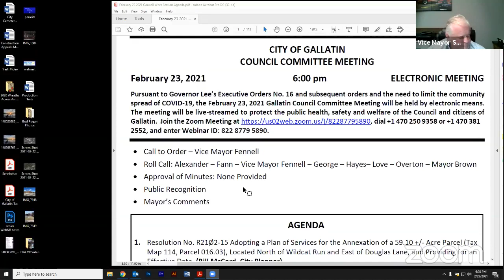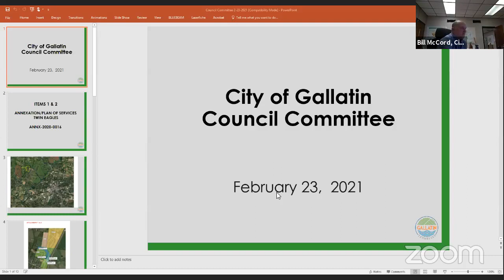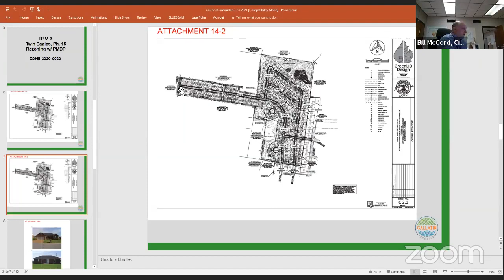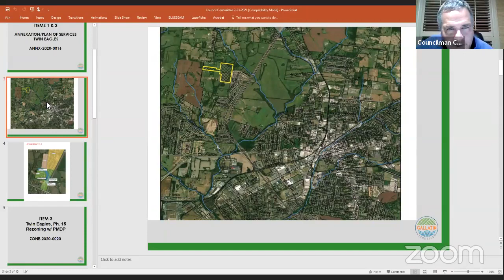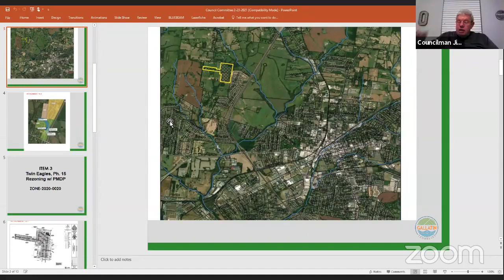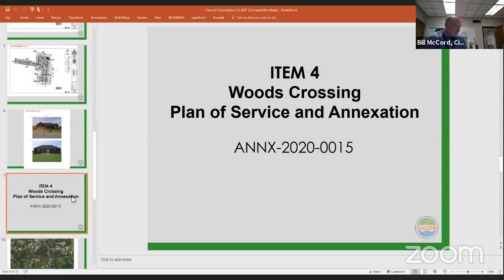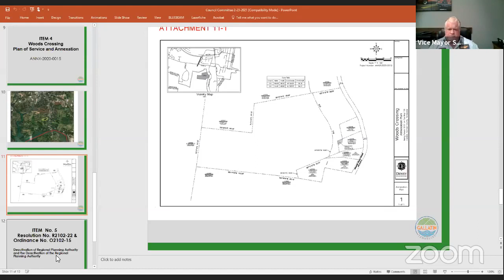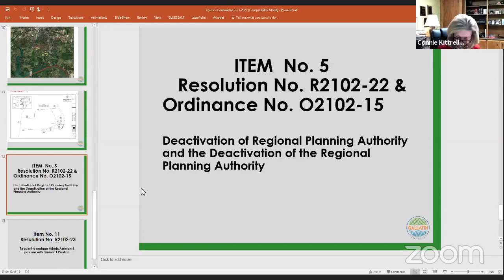2 23 2021 Gallatin City Council Work Session